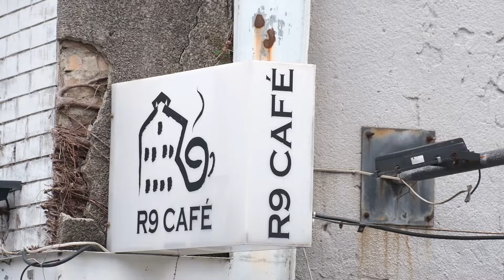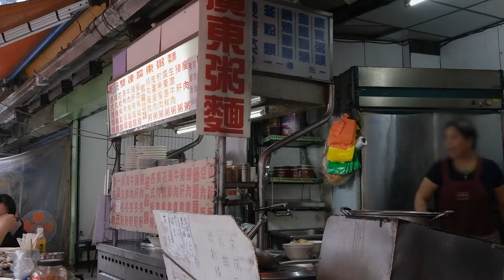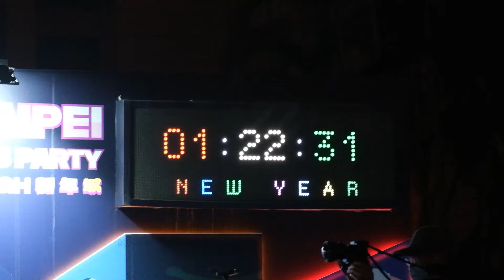นั่งรถไฟไปเคาท์ดาว์2024 ที่ตึกTAIPEI 101 ​(Taiwan)TW.EP.04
วันนี้เราจะพาทุกคนเดินทางจากที่พักของเรา เมืองรุ่ยฟาง(Ruifang District)เข้าสู่ เมืองไทเป(Taipei) ซึ่งวันนี้เป็นวันเคาท์ดาวน์เราจะนั่งรถไฟไปชมพลุสุดยิ่งใหญ่ที่ตึก ไทเป101(Taipei101) และระหว่างการเดินทางเราก็เก็บบรรยากาศที่ไต้หวันให้ทุกคนได้ดูด้วยครับทั้ง ของกิน อาหาร ผู้คน จะเป็นอย่างไรไปดูกันครับ กับ เหนือจรดใต้กินเที่ยวไต้หวัน

เที่ยวเวียดนาม 5 วัน ดานัง ฮอยอัน ญาจาง คลิ๊ก!!